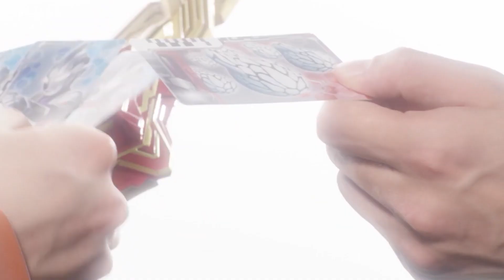TRIGGER & DECKER DIBANTAI !! AGAMS TOBAT KAH ? - Bahas Preview Ultraman Decker Episode 24 Indonesia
HALO GUYS !!
Divideo Kali ini Gua bakalan Bahas Preview Ultraman Decker Episode 24. Langsung aja Check it Out !!